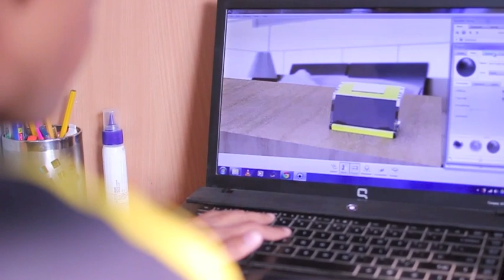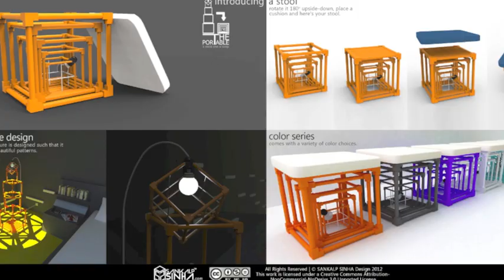Sankalp Sinha : The designer at Sharda University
Sankalp Sinha is a student of Automobile Engineering at Sharda University's School of Engineering and Technology. Sankalp is passionate about designs and arts.
In this video he talks about his journey, his ideas and his famous Alarm Clock that has shocked the world.